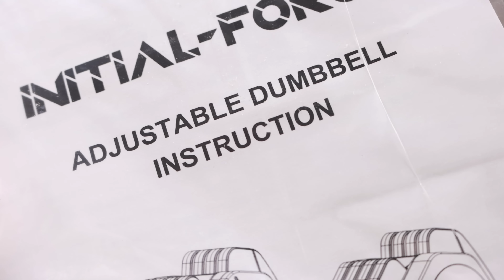How to Use Adjustable Dumbbells | Initial Force Dumbbell Unboxing Product Review - Workout Equipment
Music on Review Central Channel by the following artists:
TeknoAxe
SkagBeatz
Ross Budgens